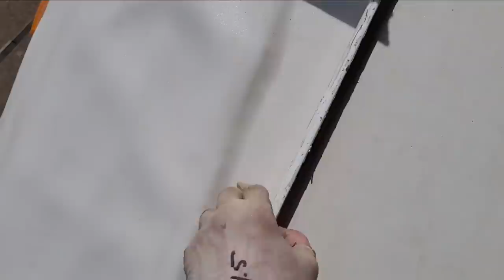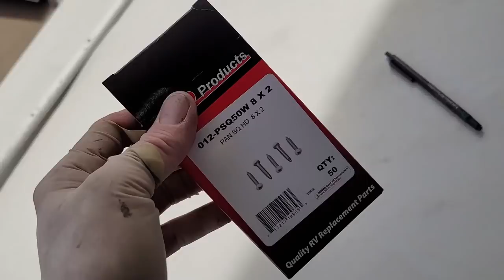Rotten Toy Hauler Rubber RV Roof Replacement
Today I am back at Cassone's RV in Mesa, AZ. I had a local viewer reach out to me about replacing the roof on their 2006 NRG Toy Hauler due to tearing from branches and was also concerned about some possible rot at the front. I was too booked up to be able to commit to doing the whole job. The crew at Casssone's offer to make room and time to get it done in their busy schedule too. I was able to help quite a bit, along with the other 5 roofs this month.
Unfortunately, there was some wood rot at the front and we had to stablize the area as best as we could. Otherwise, this was a pretty standard EPDM/Rubber roof replacement.

rubber roof install kit

rubber roof: